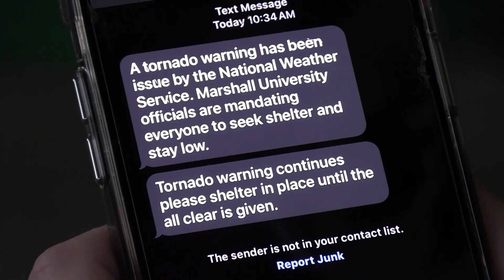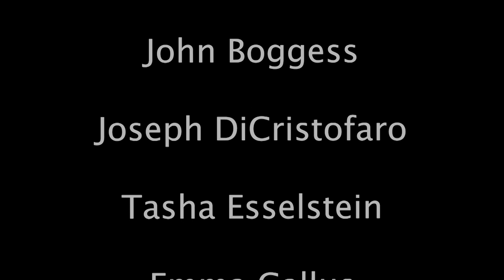MU Report 4-3-2024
Anchors: Austin Johnson & Tasha Esselstein
Director: Emma Gallus
Executive Producer: Brea Smith